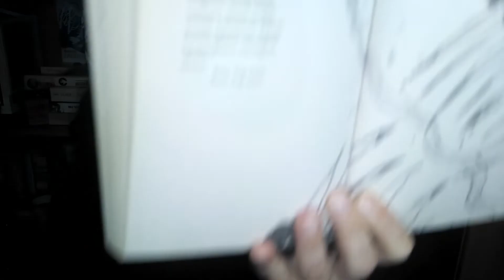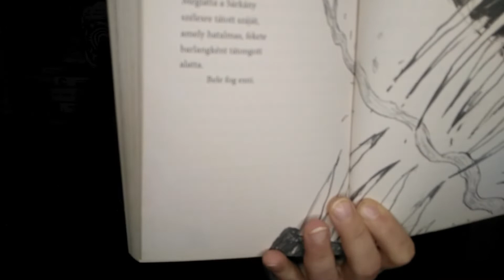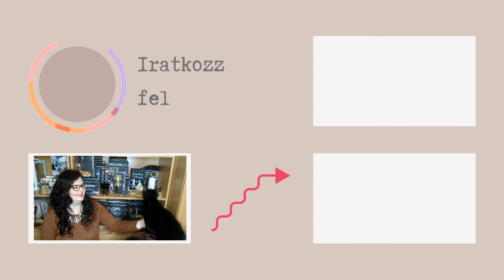Young Adult június TBR | pontosvesszőparipa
A YoungAdultJúnius readathon Enikő kezdeményezése az Enikő olvas csatornáról. Ennek a keretében youngadult ifjúsági és gyermekkönyveket kell olvasni megadott szempontok szerint.
Ebben a videóban azt mutatjuk be, mi mit fogunk olvasni a kihívásra.

12 óra: Mai ifjúsági regény (2010. után íródott) - A Senkise-lányok
11 óra: Ifjúsági fantasy - Így neveld a sárkányodat, A villámtolvaj
10 óra: Barátság a fő témája - A titkos kert
9 óra:  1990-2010 között íródott - Így neveld a sárkányodat, A villámtolvaj
8 óra: Iskolában játszódik - A Senkise-lányok, Abigél
7 óra: Magyar szerző műve - Szamárfül, Tüskevár, Abigél
6 óra: Illusztrált kötet vagy képregény - Így neveld a sárkányodat, Szamárfül
5 óra: Régi csíkos könyv - Abigél
4 óra: Régi pöttyös könyv - A titkos kert
3 óra: 1990. előtt íródott - Szamárfül, A titkos kert, Tüskevár, Abigél
2 óra: Szünidő, nyaralás, téliszünet a témája - Tüskevár
1 óra: mesekönyv vagy 12 év alattiaknak szól - Így neveld a sárkányodat, A titkos kert, Tüskevár

0:00 Intro
0:23 Mi az a YA június?
3:20 Amy Reed: The Nowhere Girls - A Senkise-lányok
7:37 Cressida Cowell: Így neveld a sárkányodat
12:46 Romhányi József: Szamárfül
15:38 Rick Riordan: A villámtolvaj
18:31 Frances Hodgson Burnett: A titkos kert
22:18 Fekete István: Tüskevár
26:00 Szabó Magda: Abigél
29:20 Lokiparádé